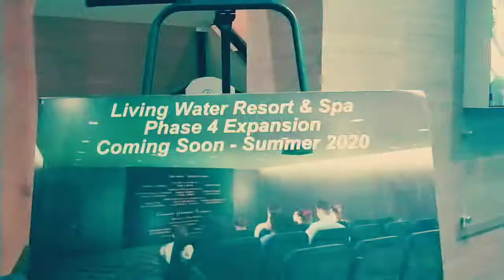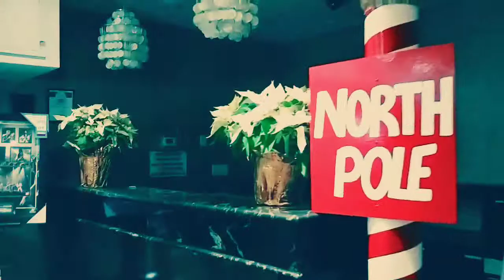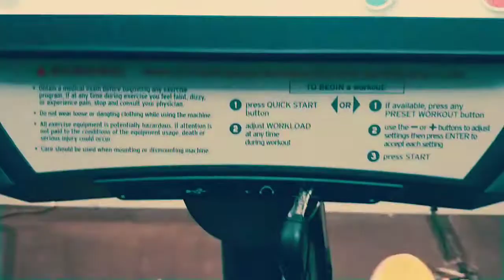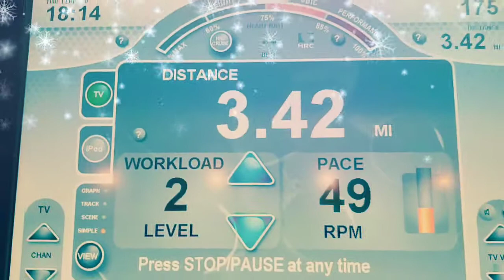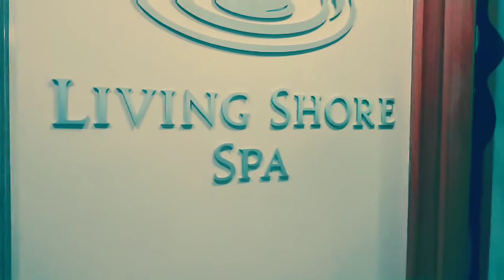Living Water Resort & Spa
My sister booked this four season vacation resort for 1 week but we arrived here on Christmas eve. My brother's family and sister's family came 2 days ahead. It's our first time staying here and it looks great. It must be awesome here in the summertime because it's close to the water - Georgian Bay! But anyway we were here for the Winter's activities.
Note: I'm trying this cellphone upload see if I like it.